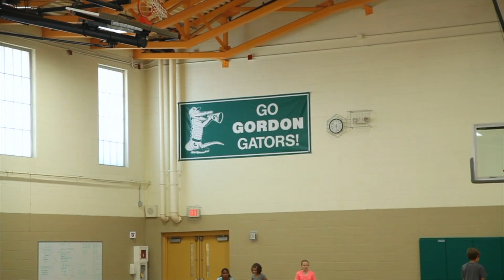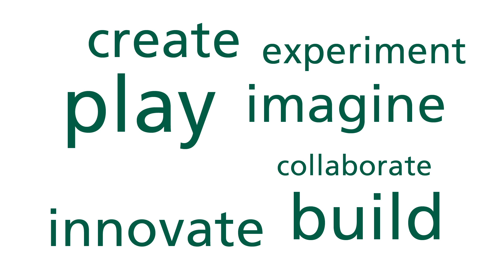Gordon: education with impact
A visual tour of Gordon's classrooms and the twelve-acre campus, where young minds get a vibrant curriculum, shaped to their needs and interests, from Nursery to eighth grade.